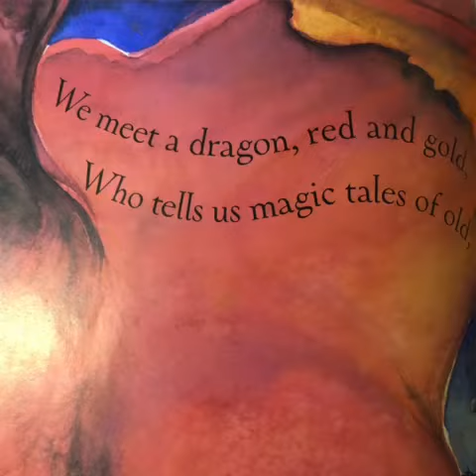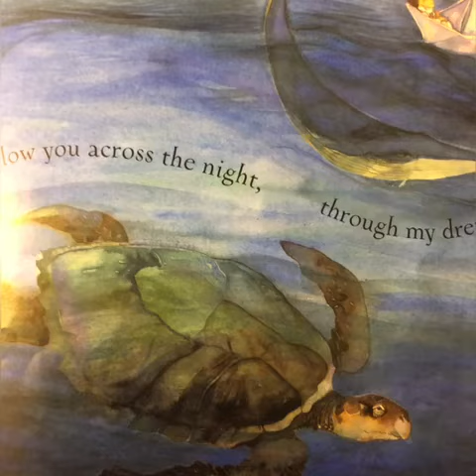Dreamtime Stories - Starlight Sailor by James Mayhew - Read / Narrated Aloud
Starlight Sailor
By James Mayhew

Narrated aloud.

“Award-winning artist Jackie Morris' dream-like illustrations provide an enchanting interpretation of James Mayhew's lyrical poem as a young boy and his dog set sail to distant lands in the enchanting dream landscape, where singing mermaids, majestic whales and flying dragons are brought to life by the lilting, rhyming prose and ethereal illustrations. This book includes instructions on how to make your own paper boat.”

Dreamtime stories offers read aloud favourite childrens stories for when you’re wanting a calm relaxing bedtime or cosy time.  So snuggle up and get ready!

Sweet dreams x

Starlight Sailor